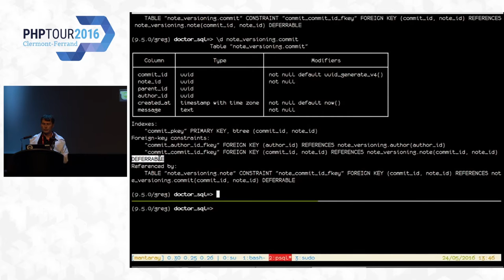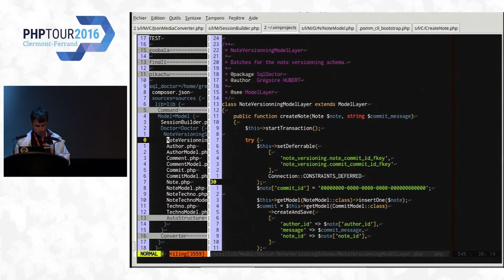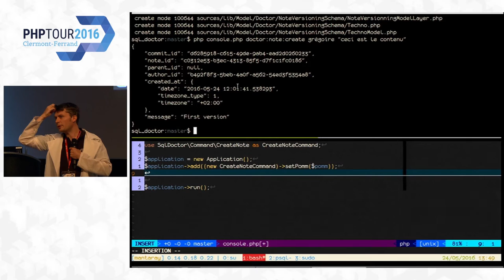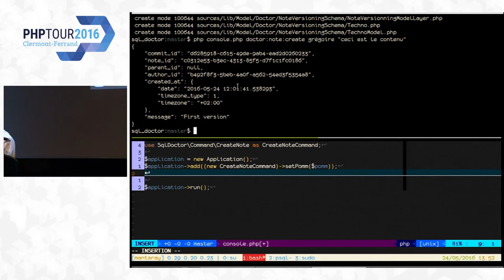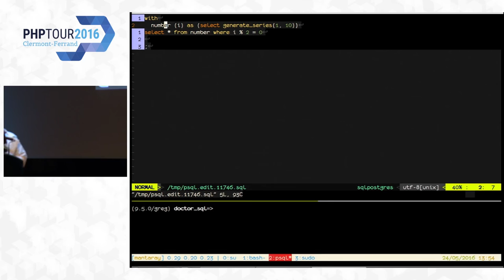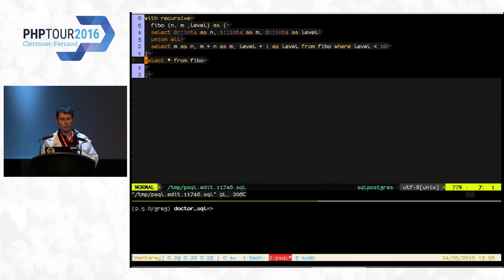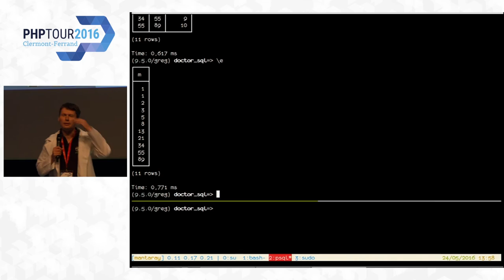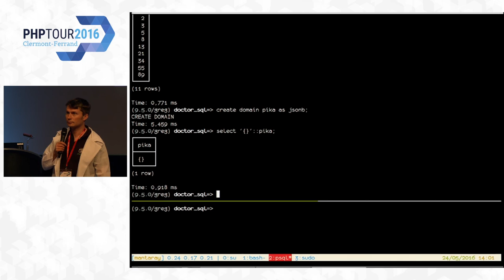Docteur SQL - Grégoire Hubert - PHP Tour 2016